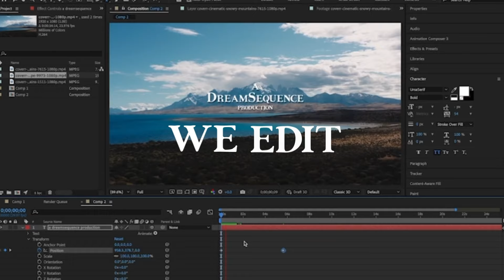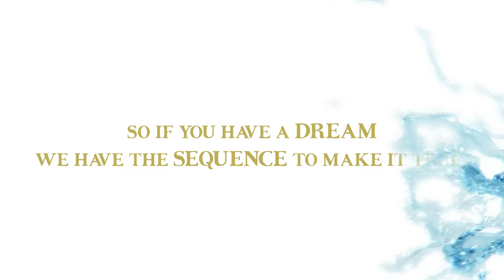DreamSequence® Showreel 2024